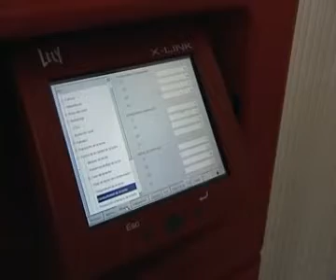LECHE CUDAÑA 1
Leche Cudaña, leche viva al alcance del consumidor. La familia Entrecanales ha instalado la primera máquina expendedora de leche, Innova 900 en el municipio de Cabezón de la Sal (Cantabria). En los próximos meses se instalarán nuevas máquinas en los municipios de Cantabria. Esta máquina ha sido totalmente desarrollada en Cantabria. Leche Cudaña es leche pasteurizada, leche viva, con todas las propiedades de la leche, y garantizada.